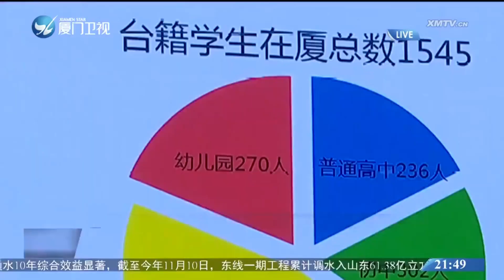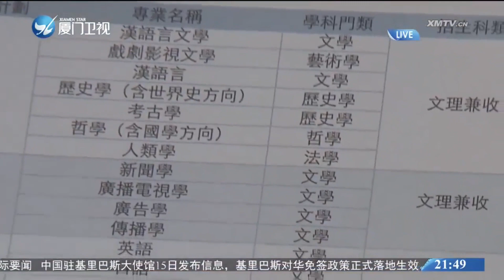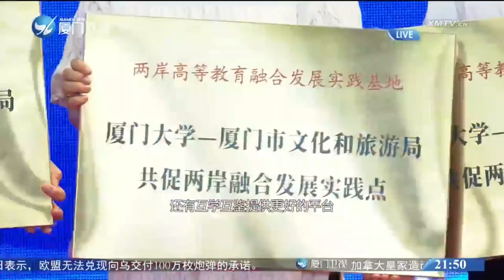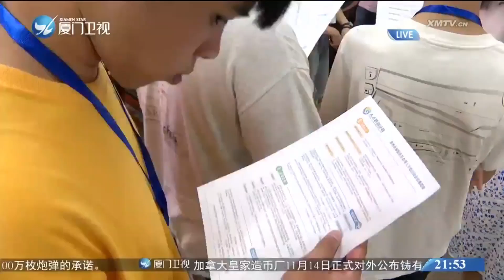【兩岸】融合在「鷺」上（三）：逐夢圓夢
近年來，為力促“台青成長成才、兩岸融合交往”，作為兩岸交流前沿的廈門，著力為台灣學生、台灣青年提供從就學到就業的“一站式”服務，為台青成長給予幫助和鼓勵。本期《融合在“鷺”上》，一起來看台灣青年在廈門追逐夢想，揮灑青春。